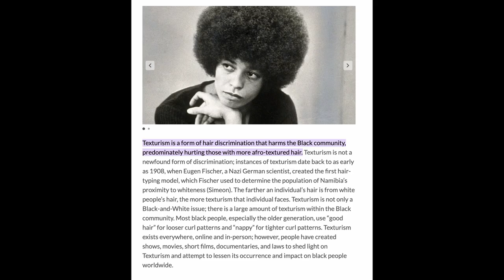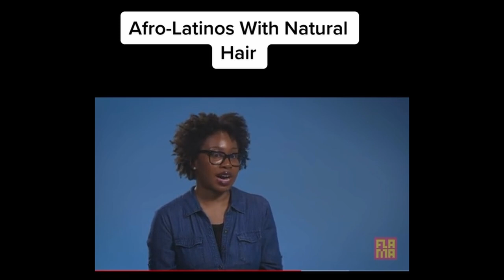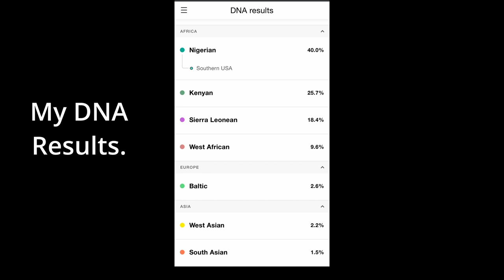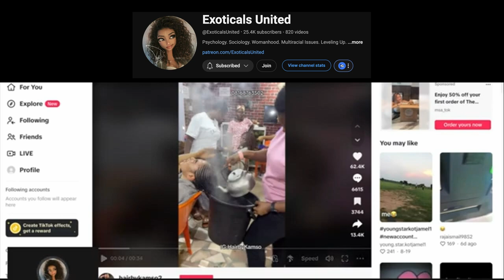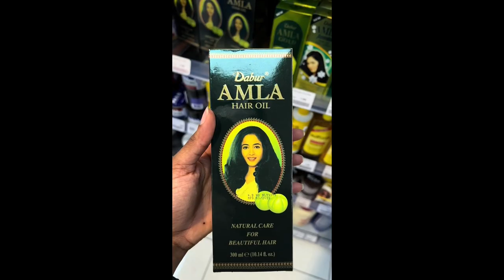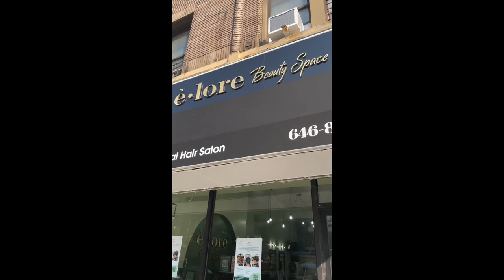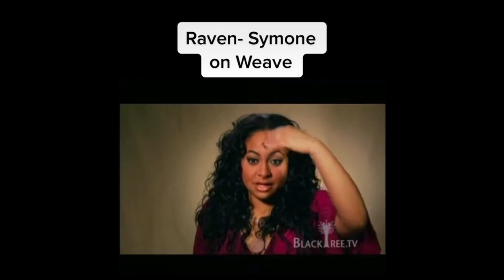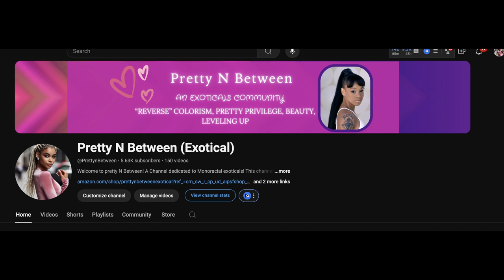Texturism: The Life of a 4C Girly | A Documentary 💞